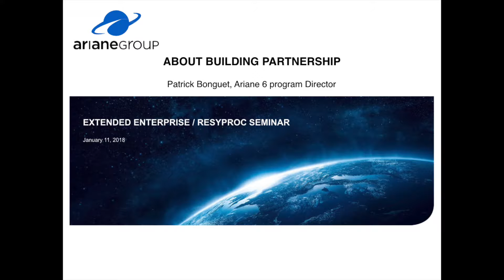Partnership: Ariane 6 program director key message